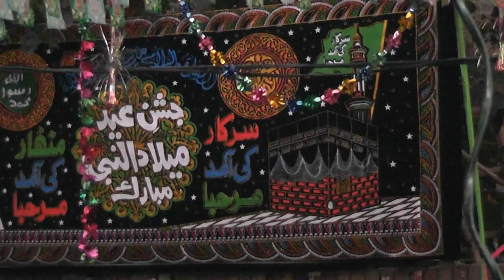12 rabi ul awal street decoration | Urdu info Box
12 rabi ul awal street decoration